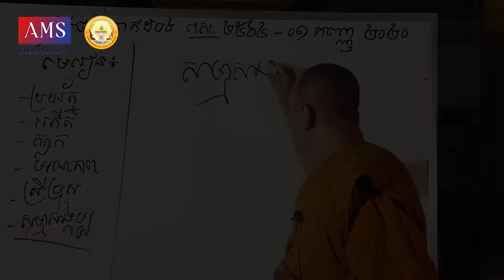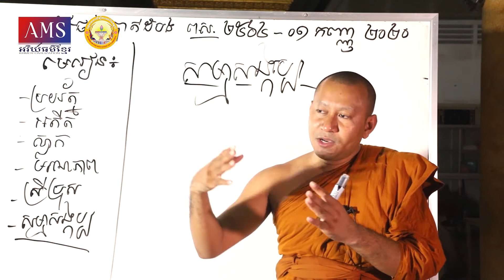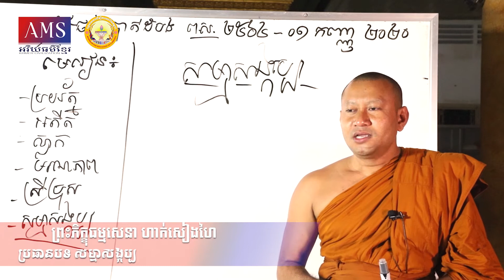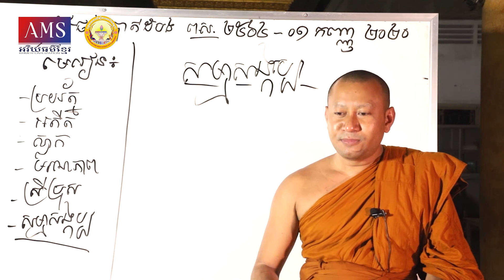សង្ឃដីការរបស់ព្រះភិក្ខុធម្មសេនា ហាក់ សៀងហៃ ពន្យល់អំពីពាក្យ​​​ "សម្មាសង្កប្ប"